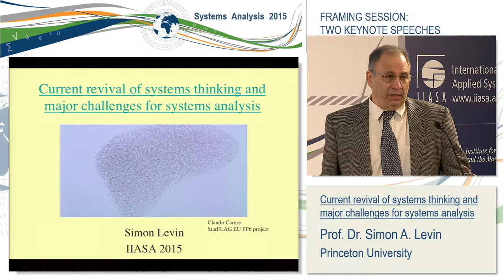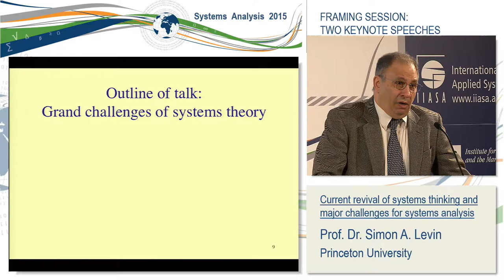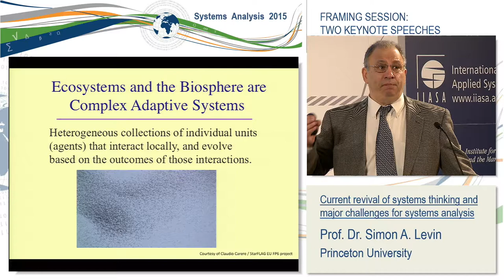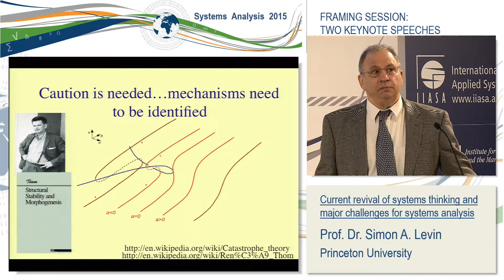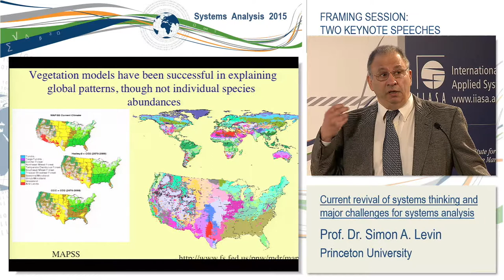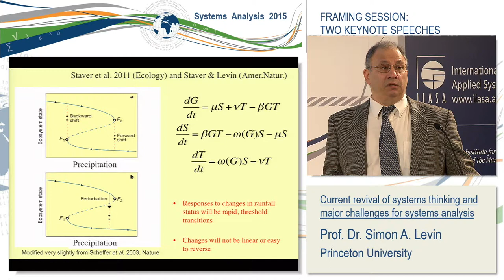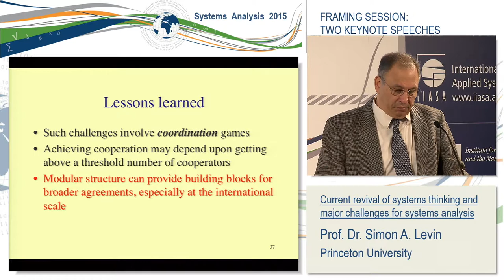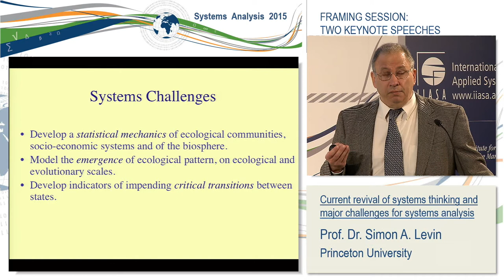Framing Session. Simon Levin: Current revival of systems thinking and major challenges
Title: Current revival of systems thinking and major challenges for systems analysis

Abstract: Fundamental questions in applied systems analysis involve complex adaptive systems, in which localized interactions among individual agents give rise to emergent patterns that feed back to affect individual behavior. In such systems, a central challenge is to scale from the “microscopic” to the “macroscopic,” in order to understand the emergence of collective phenomena, the potential for critical transitions, and decision conflicts between levels of organization. This lecture will suggest that studies of emergence, scaling, and critical transitions in physical systems can inform the analysis of similar phenomena in ecological systems, while raising new challenges for theory.